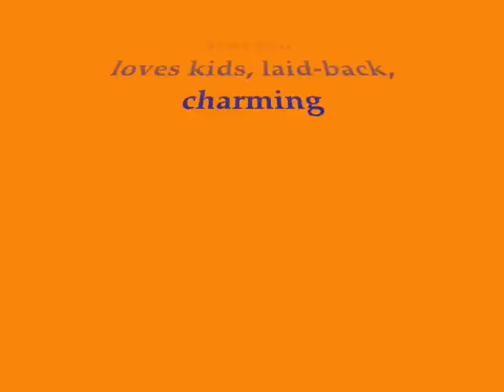Fell Pony Jupiter und Vader Snow 2010.wmv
Fell Pony Stallion, Fell Pony, Conkertree Stud